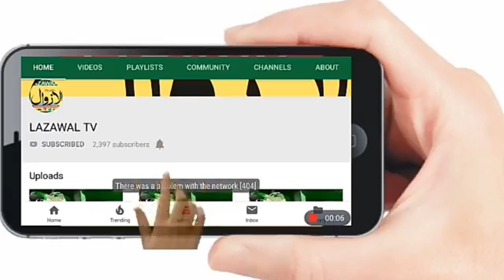ڈالسر سے گور ڈھی سڑک کی حالت قابل رحم۔ حکومت کسی اور بڑے سانحے کی منتظر۔مسافروں کی جان جوکھم میں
ڈالسر سے گور ڈھی سڑک کی حالت قابل رحم۔
حکومت کسی اور بڑے سانحے کی منتظر۔مسافروں کی جان جوکھم میں